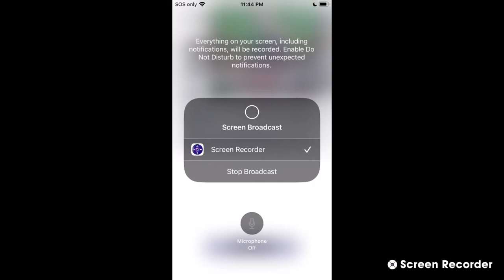Wake Forest Red Shouldered Hawks 5/16/2023 11:04